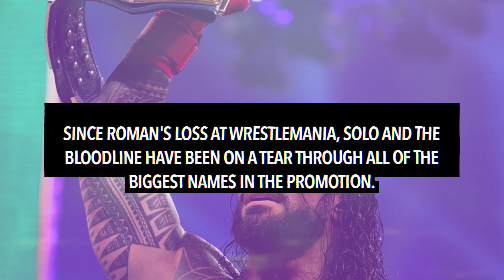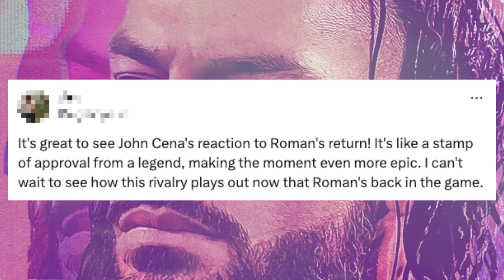John Cena REACTS to Roman Reigns' Return to WWE During SummerSlam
John Cena has reacted to Roman Reigns’ comeback at SummerSlam.